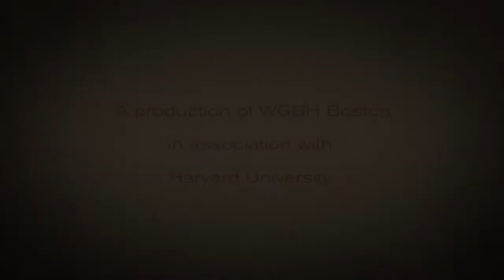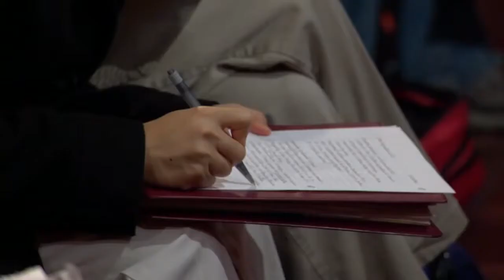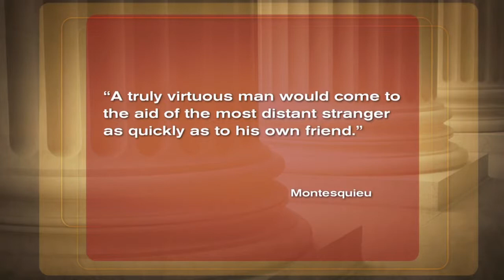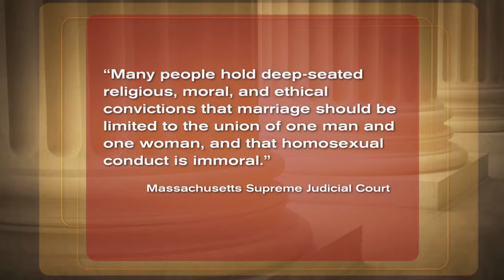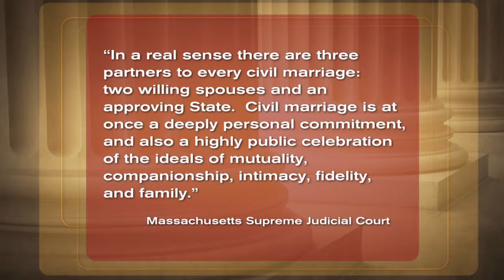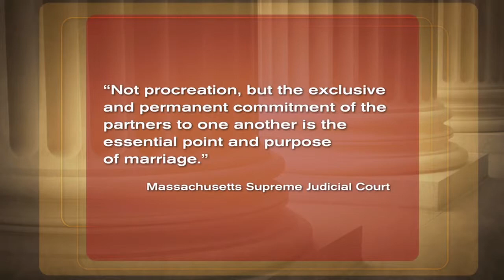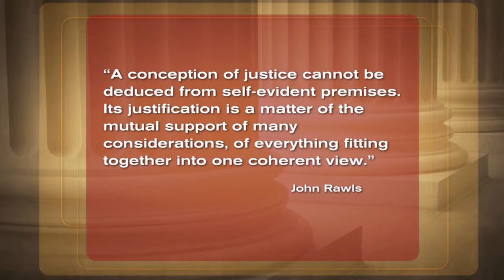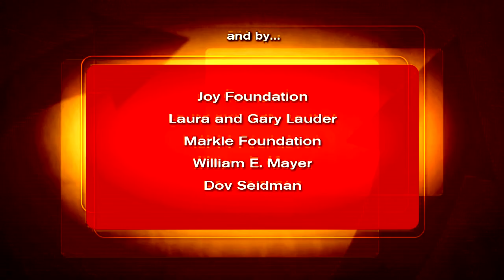Harvard University Justice_Michael Sandel(12)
Harvard university Michael Sandel Justice series